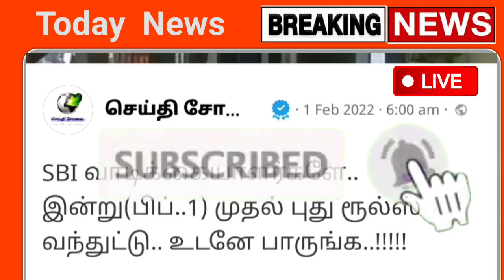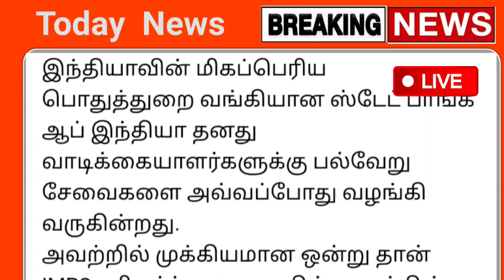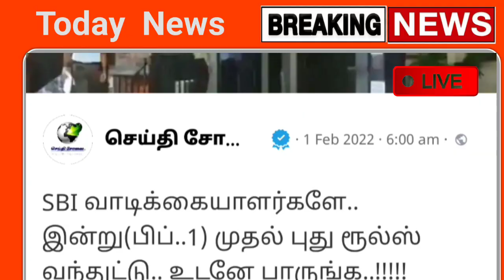All bank latest news today | வங்கியில் இன்று முதல் கட்டணம் வசூல் | SBI